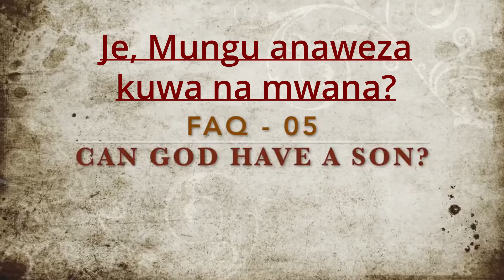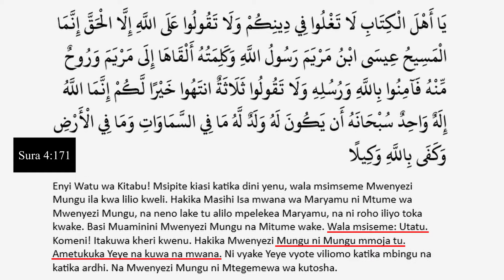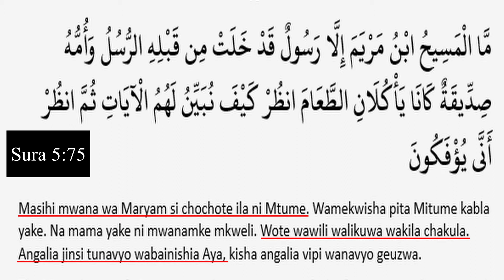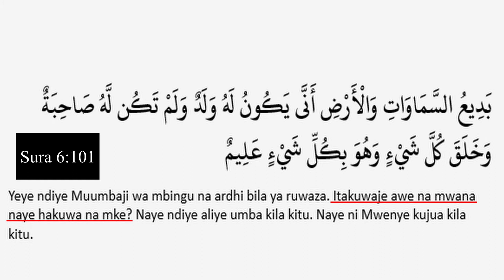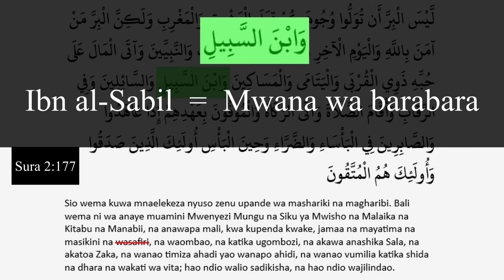05: JE, MUNGU ANAWEZA KUWA NA MWANA?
Waislamu wanaona kuwa mtoto wa Mungu ni kitu kisichowezekana, au la muhimu zaidi,  Yesu kama "mwana wa Mungu" wanapinga hasa, kwa sababu wakati wanaposikia 'mwana' wanadhani kwamba Qurani inasema kwamba Yesu alikuwa mwana wa kibaolojia wa Mungu, kwamba Mungu mwenyewe alimwingilia Mariamu, na kutoka uhusiano huu Yesu alizaliwa. Tatizo, lenyewe liko katika Qurani lakini.

Kwenye Surah 4: 171 ni wazi kuwa Mungu hana mtoto. Kuelewa maana ya mtoto hapa, sio lazima uangalie mbali zaidi ya Surah 5 na 6 ambayo inafafanua kile kinachomaanishwa. Sura 5:17 inapinga wazo kwamba Mwenyezi Mungu anaweza kuwa Masihi, mwana wa Mariamu, kwa sababu Mungu hawezi kutoka kwa mwanamke. Sura 5:72 inasema kwamba Mwenyezi Mungu hana mshirika,  kwa hiyo inapinga kwamba Yesu anaweza kuwa mshirika wa Mungu. Sura 5:75 inadai kwamba Mwenyezi Mungu hawezi kula, lakini Yesu alikula, akithibitisha kuwa yeye hawezi kuwa Mungu. Kwenye Surah 5: 116 inahusisha Mariamu kuwa mojawapo katika utatu, yaani Allah kuwa baba, Mariamu kuwa mama, na Yesu kuwa mwana, utatu wa kibaolojia. Na kisha katika Surah 6: 101 inasema kwamba Mwenyezi Mungu hawezi kuwa na mke.

Katika mifano hii 5 yote, Qur'ani ndio iliokosea kwa sababu hakuna hata moja ya aya hizi inaonyesha kile Biblia au Wakristo wanaamini kuhusu 'mwana wa Mungu'.

Lakini, Yesu ni 'Mwana wa Mungu', na amekuwa 'Mwana wa Mungu'  tangu awali. Kwa hivyo, je! Kuwa na mwana inaweza kumaanisha kitu kingine zaidi ya uhusiano wa kibaolojia?

Angalia Surah 2: 177, ambapo msafiri katika Qurani kwa kiarabu anaitwa  ابن السبيل  'ibn ul-sabiili', ambayo inamaanisha 'mwana wa barabara'. Lakini, hakuna mtu anayeweza kupendekeza kwamba msafiri azaliwe kutoka barabara yenyewe, akithibitisha kwamba Kiarabu cha Qur'ani kinashikilia maana nyingine ya 'mwana', ambayo ni ya uhusiano, na sio ya kibaolojia.

Kushangaza zaidi katika Surah 39: 4 inatuambia kwamba Allah anaweza kupata mtoto wa kiume! Kwa hivyo, swali sasa linahitaji kuulizwa kwa Waislam… kuuliza ni vipi Allah anaweza kuwa na mtoto wa kibaolojia, jambo ambalo Biblia haikubali kamwe?

Kwa hivyo, ikiwa Yesu ni 'mwana wa Mungu', hiyo inamaana gani? Yeye sio mwana wa kuzaliwa, lakini anirithi kila kitu ambacho Baba yake anayo, pamoja na Uungu wake. Hilo ni jina la kimungu kwa Wayahudi, na Kayafa alipomuuliza Yesu swali hili katika Mathayo 26: 62-66 na Yesu akakubali jina hili,  Kayafa akararua vazi lake na akasema 'mna haja gani tena na mashahidi? Mmesikia hiyo kufuru yake'! Alijua kwamba Yesu alikuwa akidai jina la Mungu kwake mwenyewe.

Kwa hivyo, ikiwa unataka kumlaumu mtu au kitu kinachohusiana na Mungu kuweza kuwa na mwana, usilaumu Bibilia, maana lawama iko kwa Qur'ani, kwa sababu waandishi wa Qurani waligundua kuwa ikiwa Yesu ni Mwana wa Mungu kweli. , basi alikuwa akidai Uungu, na kila alipotumia jina hilo, alikuwa akisema "Mimi ni Mungu". Ndio sababu waandishi waliweka aya hizi 5 zinazozungumzia ubinadamu wa Yesu, kwa hivyo walijaribu kufanya watu wasiamini Uungu wa Yesu.
Imetafsiriwa na Ushahidi Films